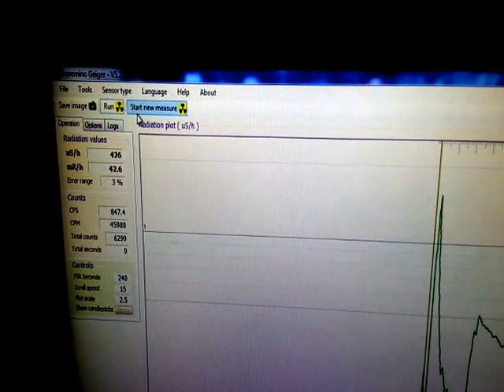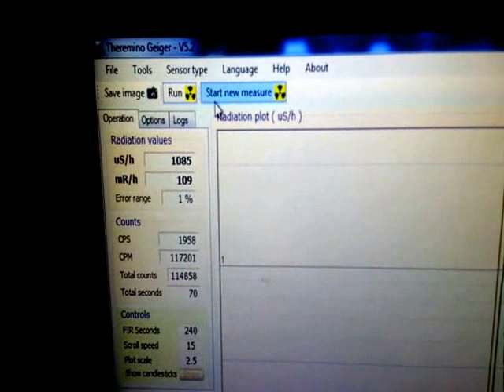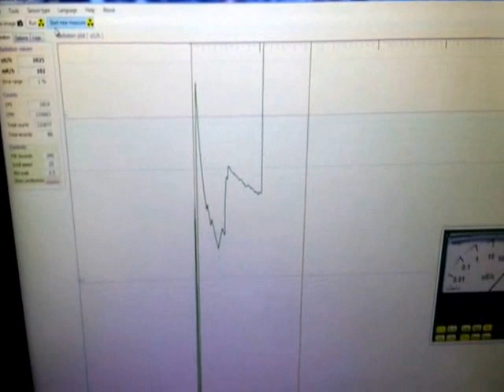Theremino Geiger system with a Am241 pill.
Theremino geiger counter system with the Philips 18504 tube. This tube can Alpha, Beta, Gamma